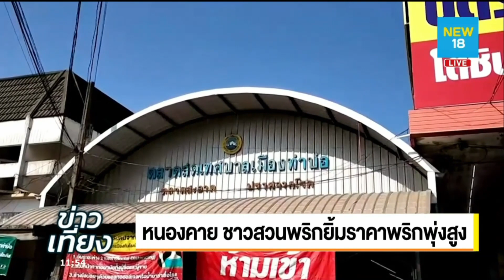หนองคาย ชาวสวนพริกยิ้มราคาพริกพุ่งสูง | NEW 18